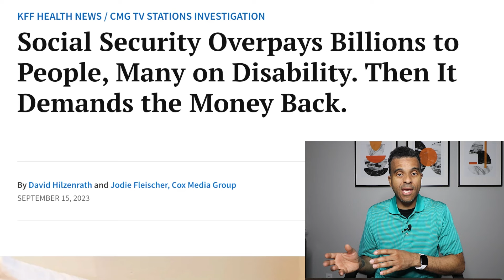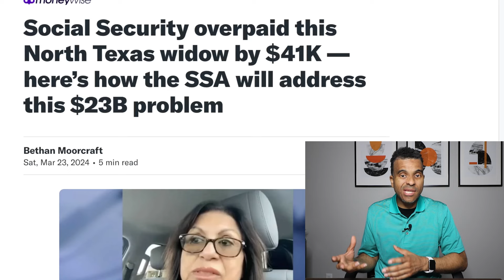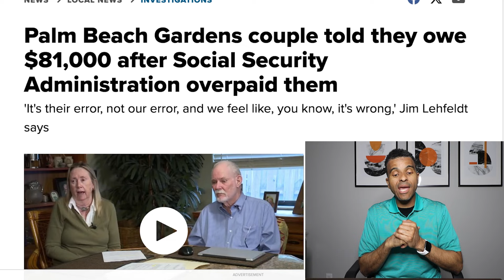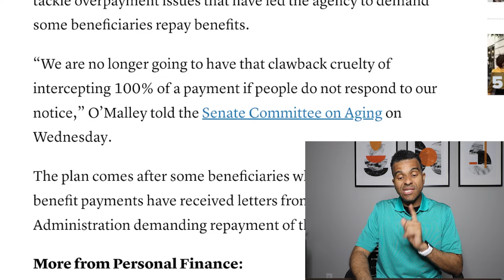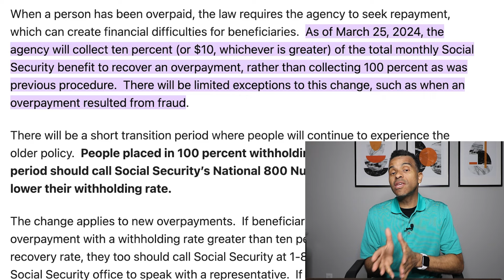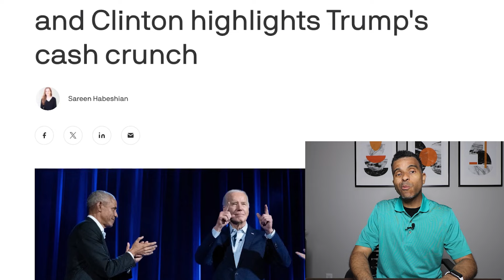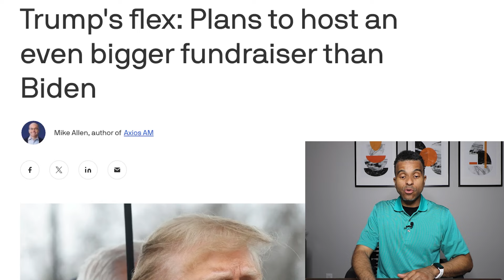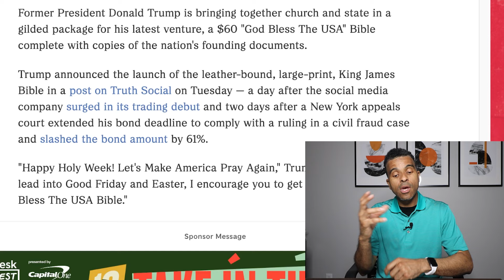BREAKING GOOD NEWS! Social Security helps beneficiaries, SSA SSI SSDI VA 2024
❤️ Link to Solar Eclipse Glasses (10)
❤️ Rechargeable Flashlight every family needs